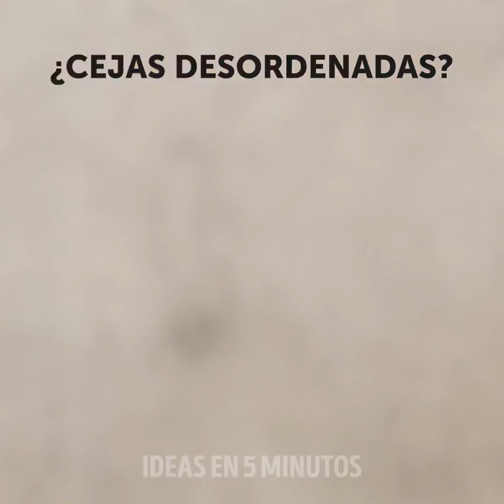Beneficios mágicos del aloe vera || Tips femeninos, trucos de belleza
00:09 Aloe vera como gelde afeitar
01:22 Mascarilla para el cabello para restaurar la caída
01:55 Máscaras faciales de aloe vera
04:27 ¿Ojeras?
05:26 Gel para peinar ecológico
06:36 Cómo remover el maquillaje